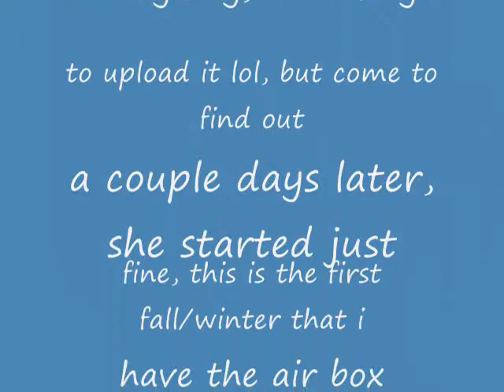im such a damn goof!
well i feel like an idiot, but atleast i know how to start it in the cold now, lol maybe a real good cold start a lil later before new years